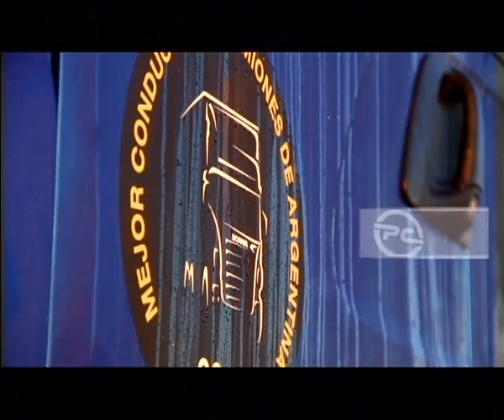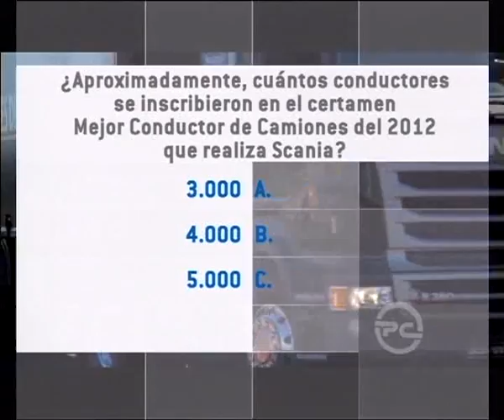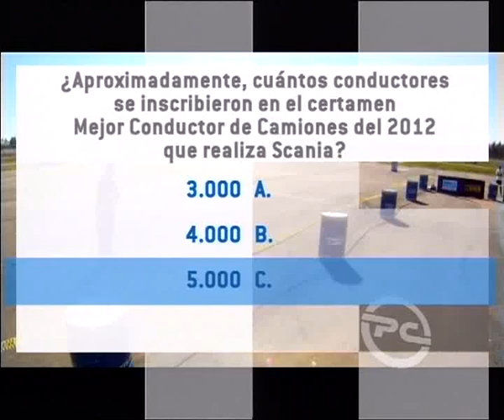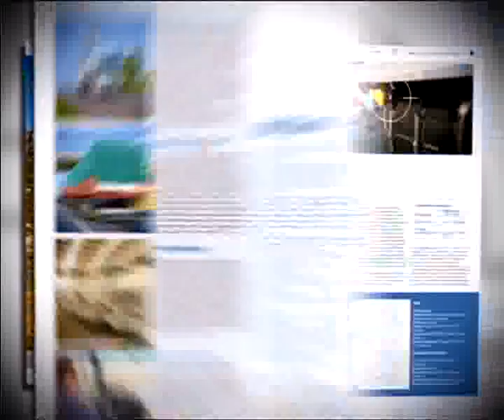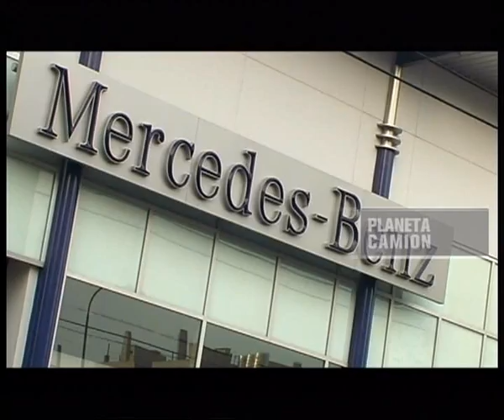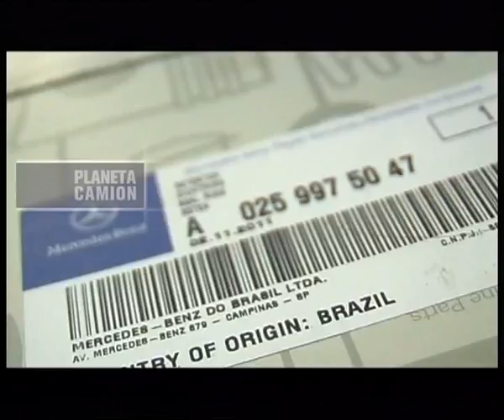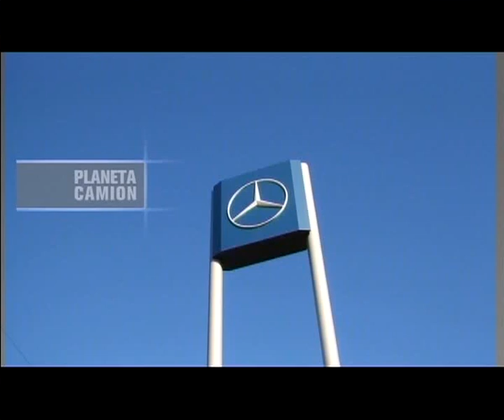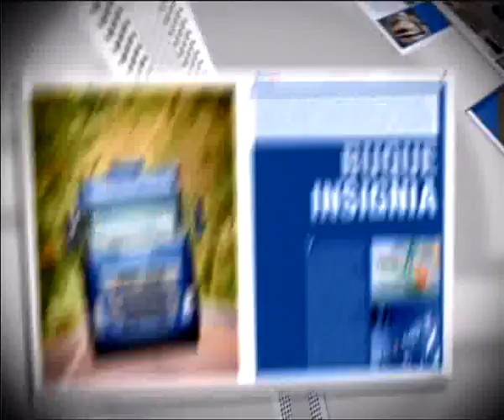Programa Planeta Camion Nº341